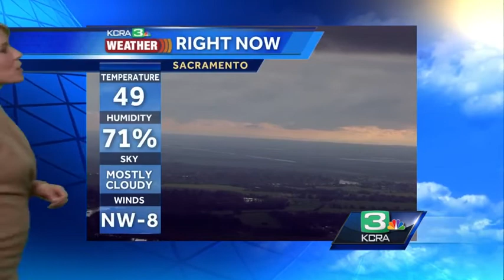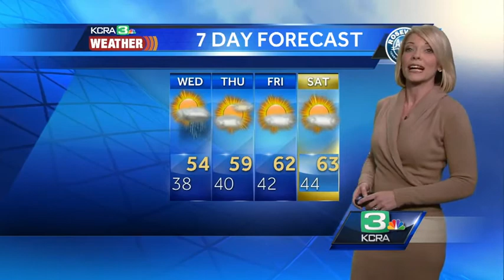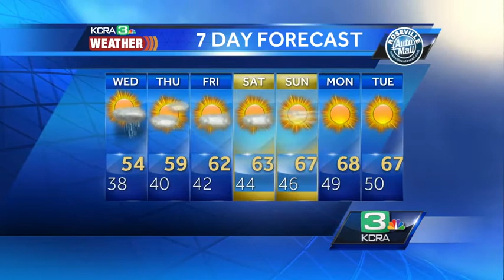Rain expected Wednesday, then dry conditions rest of the week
Northern California is expecting some Wednesday afternoon, but then it's supposed to be dry the rest of the week. KCRA Meteorologist Eileen Javora has your complete forecast.